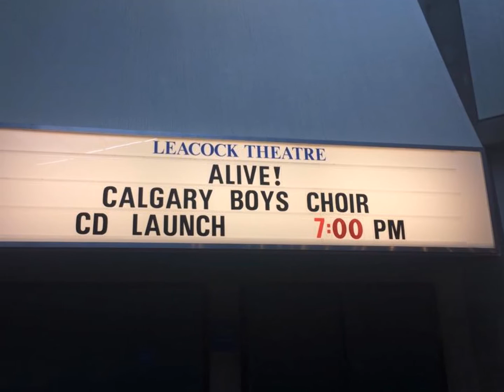Go Fund Me Video